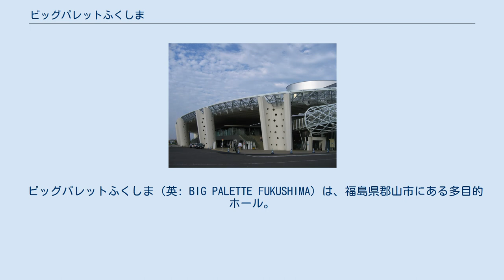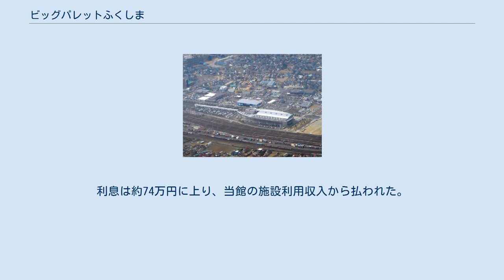ビッグパレットふくしま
JR東北本線と県道17号（旧国道4号）の間に立地する。
 ビッグパレットふくしま（英: BIG PALETTE FUKUSHIMA）は、福島県郡山市にある多目的ホール。
正式名称は、福島県産業交流館（ふくしまけんさんぎょうこうりゅうかん）。
 公益財団法人福島県産業振興センターにより運営されている。
見本市をはじめ、会議、研修、スポーツ興行、コンサート、同人誌即売会など様々なイベントで使用されている。
 2011年（平成23年）3月11日に発生した東日本大震災（東北地方太平洋沖地震）では、同施設内に福島県内最大の収容避難所が設けられ、一時は2,500人もの避難者が入所していた。
その後、県内各地に仮設住宅が整備されたことから、同年8月31日に閉所した。
 避難所内の情報を発信するため、一時期「おだがいさまFM」というミニFM局が開局された。
 震災の被害により、2011年（平成23年）3月12日から閉館となっていたが、2012年（平成24年）6月から、一部の業務が再開し始め、同年11月にはすべての業務が再開した。
 2013年（平成25年）9月2日、2004年（平成16年）6月から2013年（平成25年）6月までの9年間にわたり、1階コンベンションホールを利用した81団体、218件のイベントについて、本来は支払う必要のない電気料金2,759,680円を誤って請求していたことが明らかになった。
当館では対象となる団体に謝罪、法定利息の年利5%を上積みして返納。
利息は約74万円に上り、当館の施設利用収入から払われた。
 2020年（令和2年）4月18日から5月31日の期間、新型コロナウイルス感染症拡大防止のため、臨時休館した。